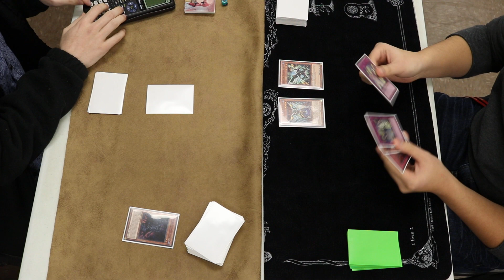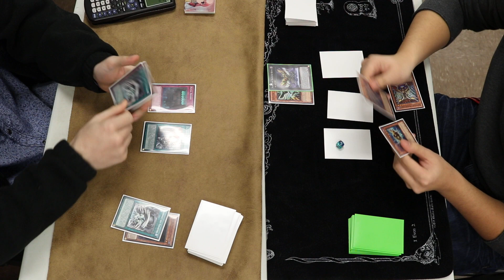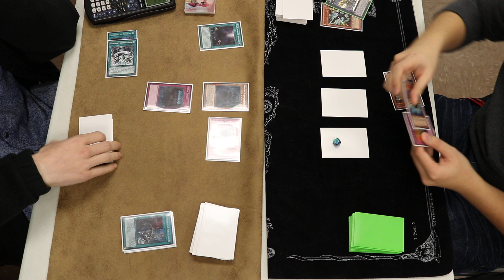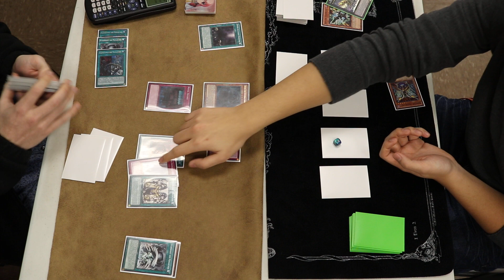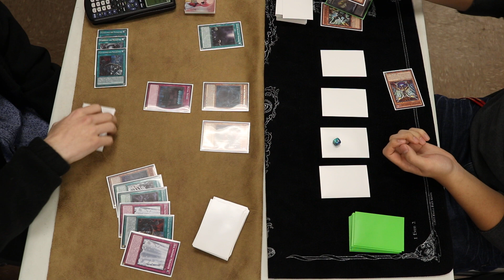Adjusted Banlist Duel: Jeremy Barnett (Monarchs) vs. RaidRaptors - Game 2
Game 2!